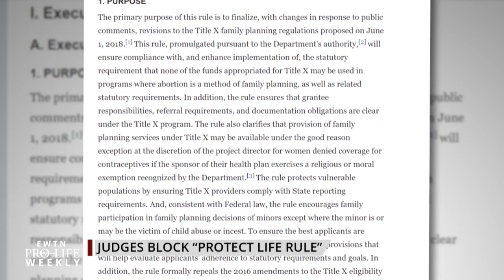Federal Judges Block Trump Administration’s Protect Life Rule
Multiple federal judges have blocked the Trump administration's Protect Life Rule —Sarah Pitlyk, Special Counsel for the Thomas More Society, and Marilyn Musgrave, Vice President of Government Affairs for the Susan B. Anthony List, explain why they’ve taken action to protect the pro-life policy. EWTN Pro-Life Weekly with Catherine Hadro airs on EWTN every Thursday night at 10 pm ET. It re-airs on Sundays at 10 am and Tuesdays at 1 pm.